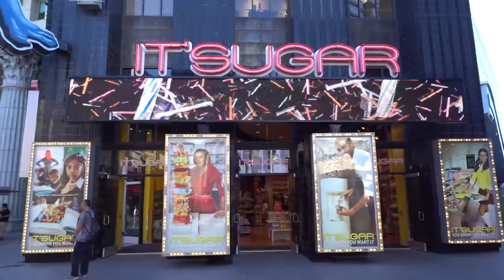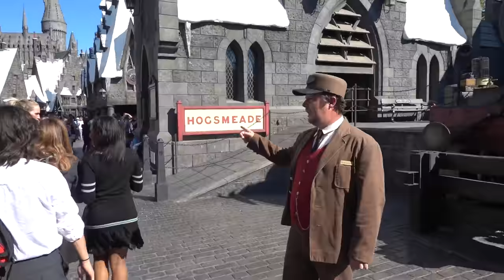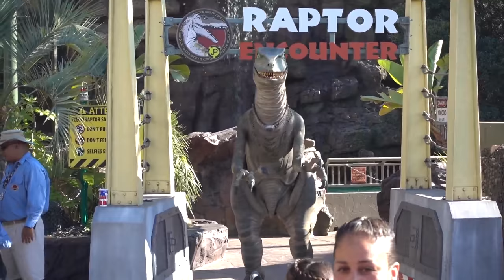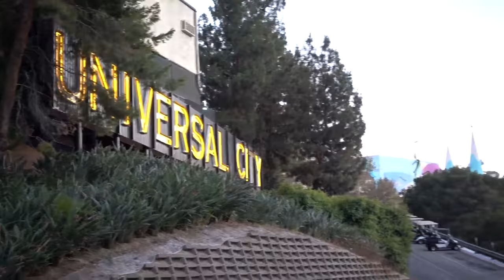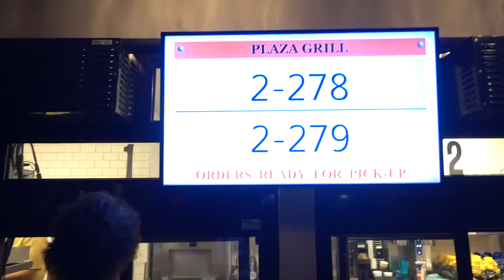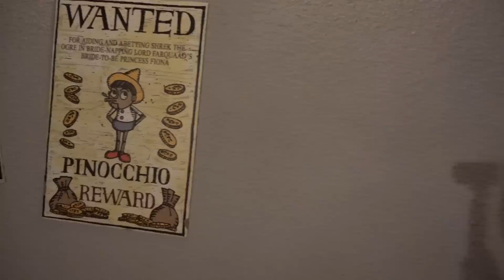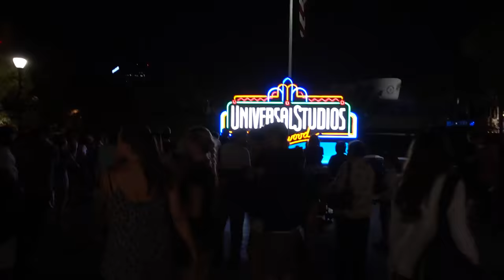STEVIE CHURCHILL AND I HUNG OUT WITH DINOSAURS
For today’s Vlog, Stevie Churchill and myself decided to take a day off of riding and hit a theme park in Los Angeles! Universal Studios Hollywood is super close to our house and we made the best of a hot day by riding some rollercoasters, eating some Turkey legs, and Stevie, as usual, catching some Pokemon!

Hope you guys enjoy this video, because we had fun filming it!